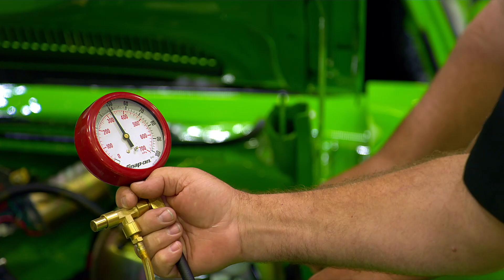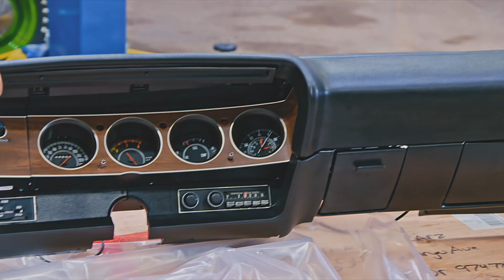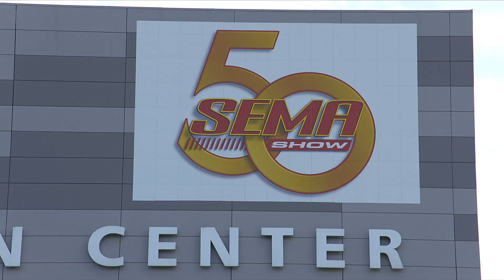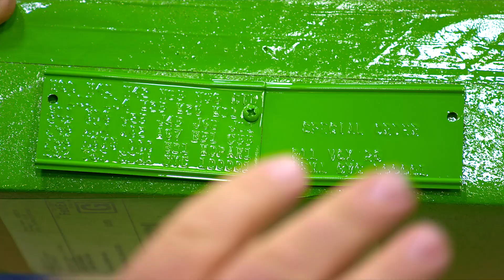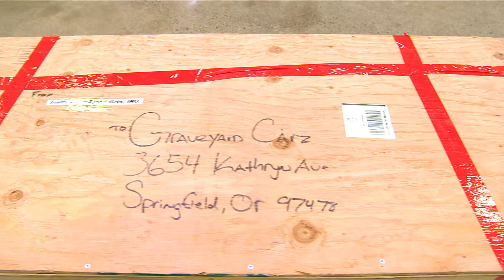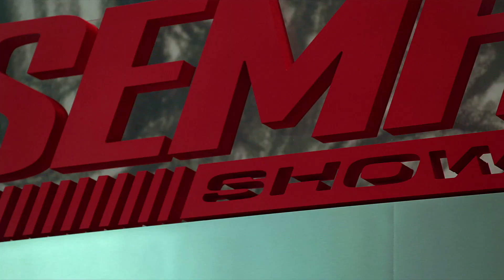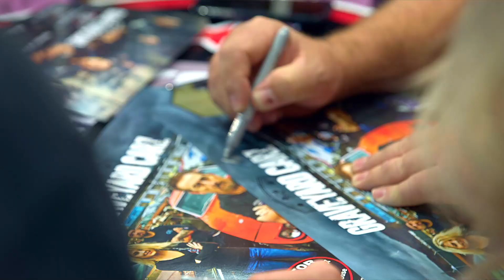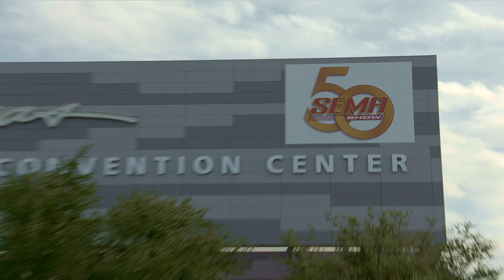THE '71 'CUDA THAT STOLE THE SEMA SHOW!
Hard to argue with a 71 'Cuda...but when you add a 392 Hemi and a 6 speed gear box and paint it all Sassy Grass, you smack dab have got something.